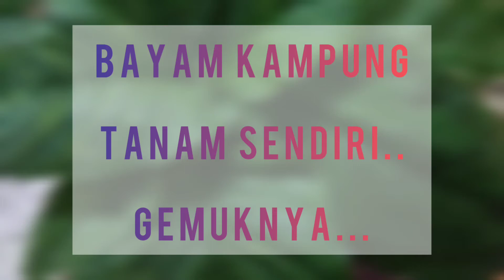Suburnya bayam!! Bayam gonna big!!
Link2 video terkumpul untuk pelbagai tips tanaman